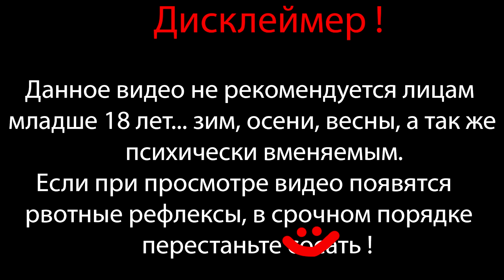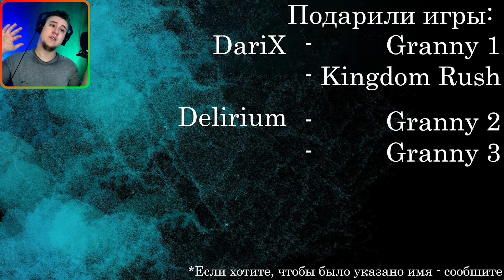ЧЁТ СЛОЖНА ⇶ Kingdom Rush - Tower Defense №2